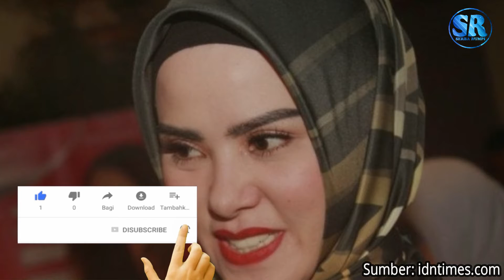PUNYA KISAH CINTA YANG RUMIT!! Inilah Artis Yang Menikah Lebih Dari 3 Kali